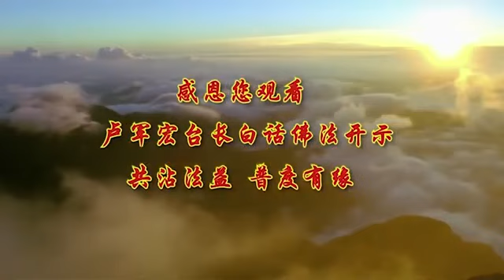视频中心 广播讲座繁體中文 【去除妄念 证悟空性】-卢军宏台长白话佛法广播讲座-第四十八集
首页 视频中心  广播讲座繁體中文
【去除妄念 证悟空性】-卢军宏台长白话佛法广播讲座-第四十八集
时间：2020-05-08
下载MP3 下载视频

2019年11月6日 第二部分

这个世界，人是从混沌初开中来的，说当时这个世界 这个地球，是混沌初开，然后分成太极 两仪 阴阳，所以你去看，这个世界上所有的事物 所有的事情，都有阴阳两极，这个事情 今天有好的事情发生了，你记住了，一定会有坏的事情接下来的，不要太高兴，今天这个事情 坏的事情来了，你记住了 一定会有好的事情发生的，你看有太阳，哎呀 太阳真好 晒被子，你能晒到晚上12点钟吗，月亮来了，你说有男人分为阳极 女人阴极，这个世界一切都是阴阳的，亮的东西属于阳，阴暗的东西属于阴，你说这个花里有没有阴阳，黄颜色的是不是属于阳，暗一点的是不是属于阴，那黑一点的是不是属于阴，学佛人要懂道理，不争不抢，人家说你有中国传统文化的教育，争的抢的 你说这种人有文化吗，天天活在争斗当中，这人很可怜的 争到的也是假的，阴阳两仪演变成天和地，所以你去看，轻者为天 重者为地，越往上走 是不是越轻，气球越往上走是不是越轻，你看看以后你们升天，灵魂很轻的 上去了，重的东西都往下跑吧，很多重的东西都是往下沉的，轻的东西都往上跑的，所以阴阳滋生万物，用佛法界讲 万物唯心造，你这个心能造出世界上所有的好和坏。

你今天心好了 一切都好，心坏了 一切都坏，刚刚开始学佛的人 迷惑自己，拼命地要战胜别人，什么事情要显得自己比别人，知识渊博 人漂亮，财色名食睡 什么都要比人家好，你怎么不学学自己有没有文化，有没有佛学的造诣，有没有修养，你跟别人比这些人间的东西，有什么意思，你今天认识了很多有名的人了，你认识很多的有地位的人了，有的东西可以没有，没有的东西可以有，要把自己这个心要安定下来，你跟老婆吵的时候 你骂她的时候，你想象她如果把孩子带走，接下来你怎么过，你今天跟老公吵架，他跑掉了，你这个家怎么过，你今天可以发任何的病，但是你必须要改变的，你说人不发病不可能，但是要改善的，你不能在轮回当中一连串地迷失，你看我们人什么东西都不懂，所以才会做错事情，如果一个人一生什么都懂，你就不会做错事情，所以迷失修行学佛的真正目的，就是因为你在迷茫的尘世间，随着业障轮回，痛苦过的事情，你们重复痛苦过，为什么这个地方老痛，不当心啊，明明知道自己的腰不好，还不注意自己的腰，明明自己知道自己的骨头不好，你还不当心保暖，你不在糟践自己吗？

学佛的人，要善用学佛来修持自心，不要去战胜别人，我要比你好，我在单位里 我在什么地方，我都要战胜别人，要学会先战胜自己，连自己的毛病都战胜不了，你还去战胜单位里的老板，战胜单位里的同事，还跟人家去争，你自己一个很小的缺点你都改不了，你还去跟人家争什么，所以叫诸行无常，这个世界上一切都诸行无常的，所有的行为 所有的语言，所有的思维，全部都是无常的，今天你刚刚一小时之前讲过，一个小时之后 他说对不起 我变了，为什么要有律师，过去古代有律师吗，现在人心变得太厉害，所以人间万事万物，菩萨让我们知道，都无法永久地保存的，你说人怎么有永远保存的东西，这个世界上，没有一样东西可以永久保存的，所以佛陀看穿了，佛陀出家显化给我们看，太子都无法永久保存的，我就是以后做了皇上 都无法保持，所以出家，就是做给你们看，我不需要这些荣华富贵，所以为什么我们要学释迦牟尼佛，人生在世 一切最终无所得，你们想象一下，你们如果，家里就算很有钱，这钱你带走吗，你无非就是帮人家在看管而已，你一走 马上就被人家拿掉了，你的房子是你的名字，等到你一死 马上名字就转掉了，是你的吗，只有知道无常最终是什么，最终什么都得不到，你才不会妄求，妄求就是妄念去求这些东西，假的，所以不要妄求，那么无所求来自无所得，无所求来自无所得，这句话非常有哲理，因为你知道什么都得不到，你在求什么 有什么好求的，所以无所求来自于无所得，你说你得不到你会去求吗，你现在说，我天天求长生不老，到最后你求不到长生不老，你说你还会求吗，因为得不到你不求了，学会了解生命的实相，生命的实相就是，活着要为别人多做点事情，活着就要为众生，要救度众生，要帮助别人，要爱护众生，明明知道这个世界上苦空无常，一辈子受苦，到最后一切都是空的，什么都带不走，无常是什么，哪样事情能够有常的，你们敢保证你们永远身体这么健康吗，你们能保证你们永远是这对夫妻吗，很多人不就是，到了晚年老公走掉 老婆走掉，这个是必然的事情，你要承受的，承受过了之后心里就知道，这是苦空无常的。

不管发生什么事情，就经历过了 人就沉得住气了，可以克制自己 控制自己了，就这个道理，就像一个人，从来没有破产过，他突然之间破产，你说他多痛苦，如果这个老板他破过产重新又来，再破产他也不怕，道理就是这样，所以希望你们要懂得，去证悟苦空无常，这个世界上你要证得悟性，这个世界真的什么都得不到的，然后实践在，生活当中，今天老板把你换一个岗位，不要难过，因为过一段时间可能换一个老板，又把我重新提上来，对不对，今天生病了 生癌症，过两天好了，都有可能，实践在生活当中，修行只是一个让你了解人生的方法，我们修行就是教你做人，叫你学会做人，师父其实教你们修心学佛，都是教你们做人，应该做好人吗，应该对人家好一点吗，应该碰到事情冷静一点吗，应该不要动不动就变化，这一切是不是都在教你们做人，想一想，了解这个生活方式，实际上最终是要你开悟解脱，你看在单位里不跟人家争的人，这种人都很解脱的，生活就是改变，你要让别人看得起，你必须先要看得起自己，你毛病不改 谁看得起你，很多女人皮肤蛮白的，打扮得漂亮，两三个小时 一天，一开口就是难听的下流话，谁看得起你，表情都看得出来，学佛人的女孩子的眼睛，眼睛转来转去 上下看，你这种女人，一看 人家说你没档次的，生活就是学佛，学佛叫如如不动，你跟人家讲话，眼睛看哪里就看哪里，诚实地做人 好好地学佛，你以后在单位里会被人家看得起的，流氓就不会来找你，你以为那些流氓不会看人，你乖乖的女孩子 他不来找你的，他就找这种流里流气的人。

所以师父告诉你们，修行贵在修心 心要修得好，人一旦开悟，你就会放弃追寻身外之物，中国传统文化里有一句话讲，你如果很注重物质，你这个人会缺少感情，就这么简单，如果这个人对物质重视得不得了，我要钱 我要名 我要利，他对感情不会很深的，他因为有名有利的时候他就对你好，没有名没有利他就把你一脚就踹了，就是这样，所以我们要追寻，内心世界真正的财富，我们内心世界真正的财富是什么，慈悲，良心，帮助别人，爱护别人，尊重别人，这些是你内心的财富，你这些动作这些行为做出来，别人会看得起你，你以为你凶人家就买你账，人家背后把你骂得一钱不值，只要你没听见，你以为别人没骂过你，你要真正地让别人尊重你，所以有些时候你凶有什么用，你不让人家讲，人家背后照样讲你，修心就是从己心开始，从自己的内心开始，管住内心 你就不会迷失自己，这个事情不能做，所以很多年纪大了，六七十岁的 七八十岁的老伯伯，你不能眼睛盯着，年轻的女孩子看的，这种人色相一出来，没人看得起你的，丢死人，你把人间这一切要看破放下的，你这么大年纪了 你还不好好修，还不好好地改变自己的心态，你很快就迷失自己，不执著 以平常心就叫直心，对别人一样平等 叫直心看待，随缘而来 随缘而去，别人对你好 感恩，人家离你而去 不伤心 随缘，不要去不珍惜，不珍惜走得更快，珍惜也会离开的。

任何人会离开 只是方法不同，所以放开一切 你的心即是悟，你心要开悟，你不开悟 你有什么心，人家对你好坏，你都不知道的，你说你这个心能开悟吗，所以佛陀曾经说过 一切唯心造，你们今天心想通你们的心就开心，你的心想不通你的心就痛苦，就是这样，所以唯有心能修行，所以心是最重要的，其他都是要让自己的心清净，因为当一个人很安静的时候，他什么都想得明白，一个人烦躁的时候，他就会混乱 思维混乱，所以一个人安静的时候，才能逐渐达到明心见性。

上一篇：【恒心无碍 如如不动】-卢军宏台长白话佛法广播讲座-第四十七集
下一篇：【无为而为是般若】-卢军宏台长白话佛法广播讲座-第四十九集
相关视频：
【若能布施心 智慧能行深】-卢军宏台长白话佛法开示（第47集）
【恒心无碍 如如不动】-卢军宏台长白话佛法广播讲座-第四十七集
【观法无我 恒常不变】-卢军宏台长白话佛法开示（第46集）
【身如金刚 心包太虚】-卢军宏台长白话佛法广播讲座-第四十六集
【六贼是痴】-卢军宏台长白话佛法广播讲座-第四十五集
【四圣谛就是解脱谛】-卢军宏台长白话佛法开示（第45集）
【空有空无 脱离幻觉】-卢军宏台长白话佛法广播讲座-第四十四集
【听闻佛法 尊重供养】-卢军宏台长白话佛法开示（第44集）
【缘起性空 不执著缘】-卢军宏台长白话佛法广播讲座-第四十三集
【管控情绪 无生烦恼】-卢军宏台长白话佛法广播讲座-第四十二集
8889